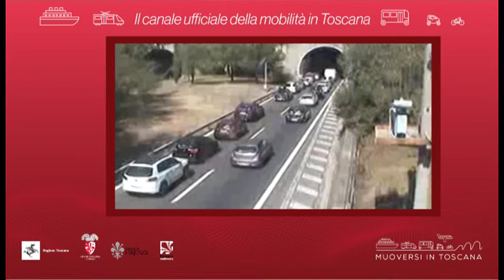Muoversi in Toscana - Edizione delle 13.30 del 1° agosto 2020